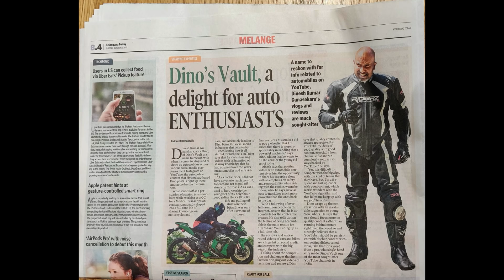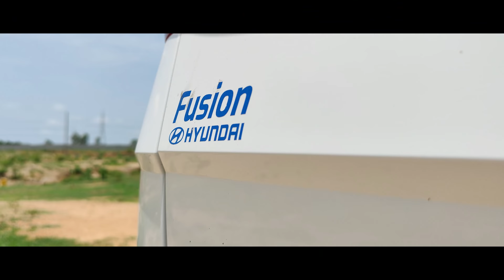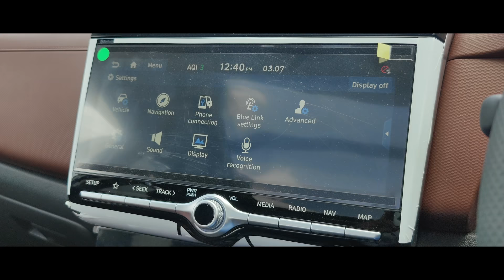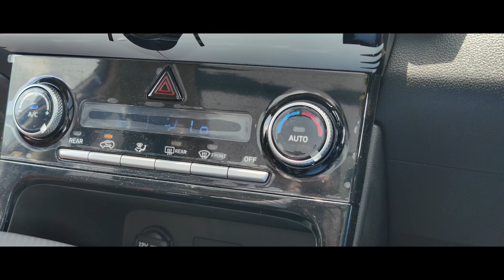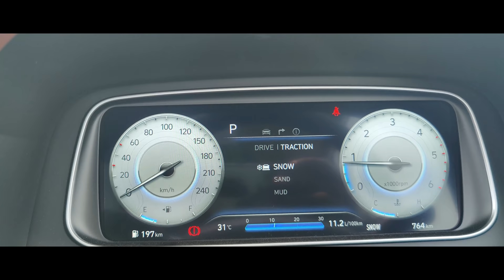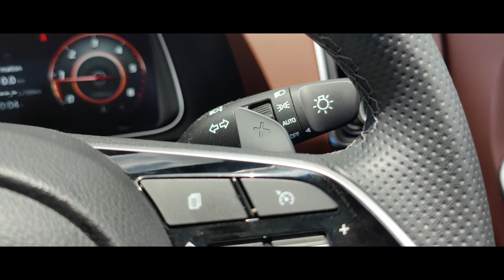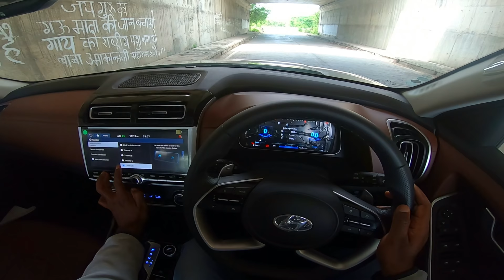Hyundai Alcazar First Drive Review 4K 60 fps POV 1.5 Diesel Automatic Cinematic Interior Exterior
hi guys, today I present my review of the Hyundai Alcazar in 4K 60 fps. In this video, I give you a complete overview of what the car has on offer. Then I take it out for a quick drive and share my drive reaction in a POV Car Vlog format.